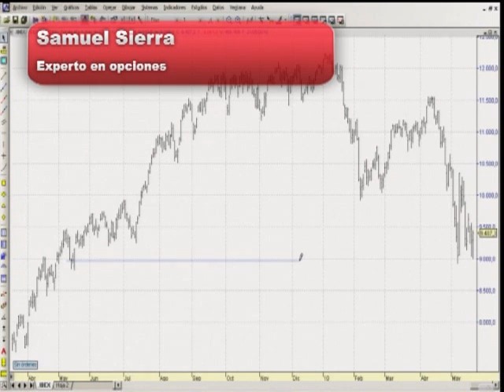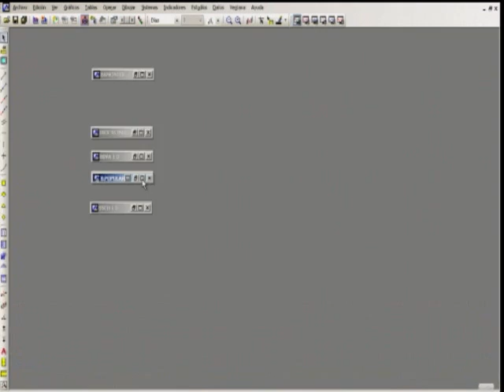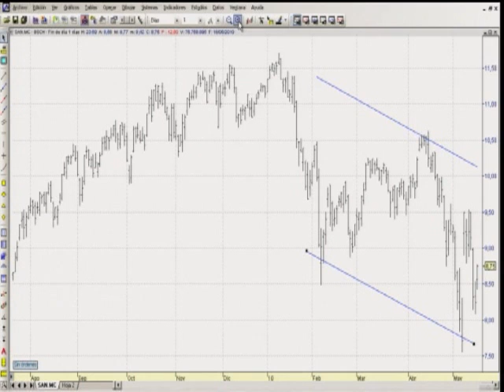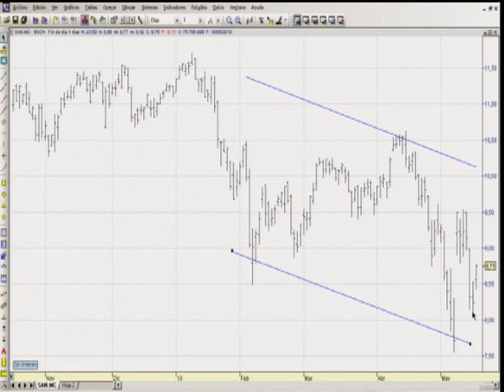Analisis tecnico IBEX35 y Sector Bancario por Samuel Sierra en EstrategiasTv (24-05-2010)